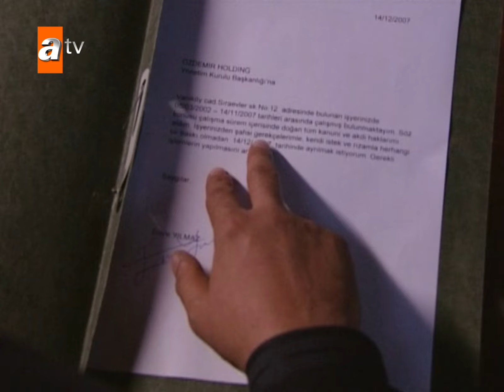Sila trae a Emir como sorpresa a su familia - Sila